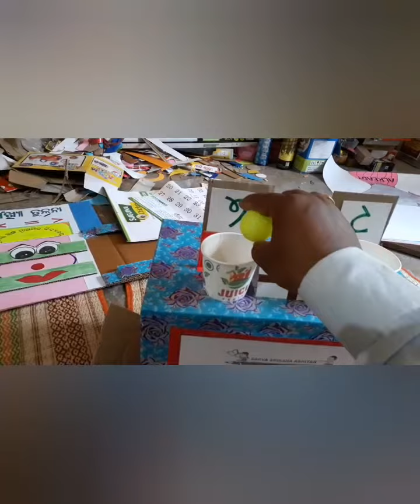Addition mechine(1 to 100)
addition machine tlm ; math tlm; primary classes; two digit number and one digit number addition
ପ୍ରଥମ ଓ ଦ୍ବିତୀୟ ଶ୍ରେଣୀ ପାଇଁ ଉପଯୁକ୍ତ।
୧ ଅଙ୍କ ଓ ୨ ଅଙ୍କ ବିଶିଷ୍ଟ ସଂଖ୍ୟା  ମାନଙ୍କ ଯୋଗ।